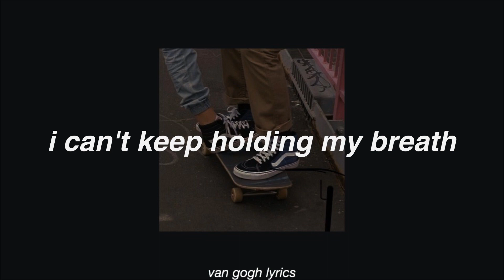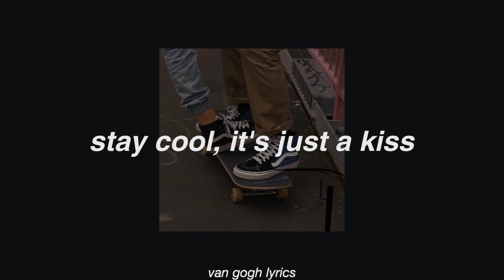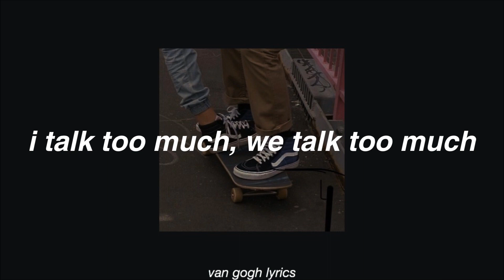talk too much - coin || lyrics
album: How Will You Know If I Never Try
track: 3. Talk Too Much
artist: COIN
year: 2017